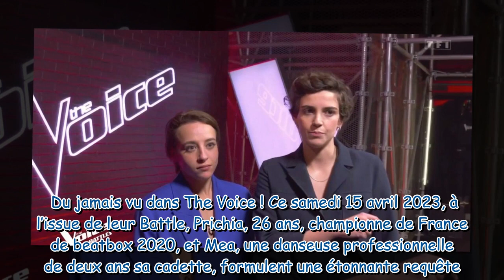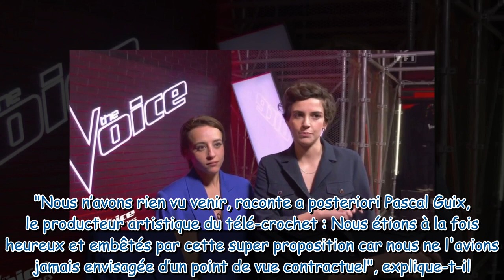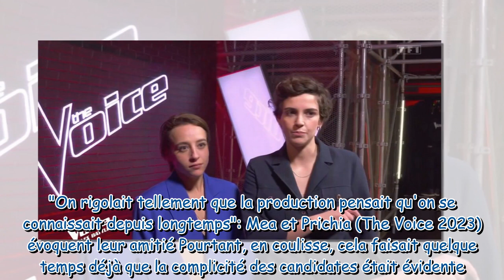Du jamais vu dans The Voice ! Mea et Prichia chamboulent les règles de l'émission et demandent à for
Du jamais vu dans The Voice ! Mea et Prichia chamboulent les règles de l'émission et demandent à former un duo